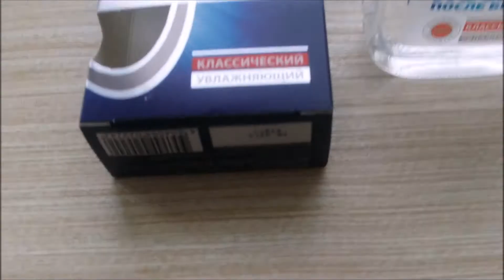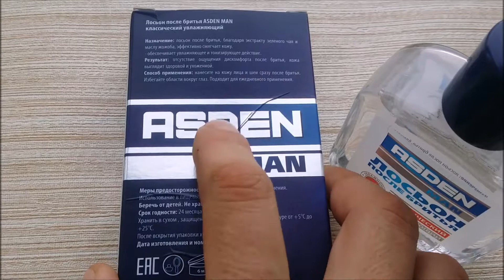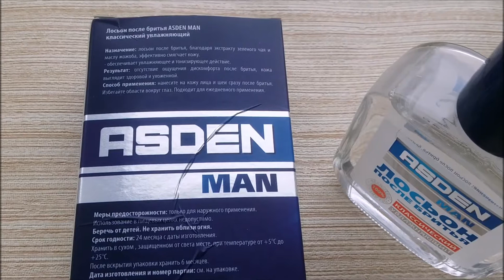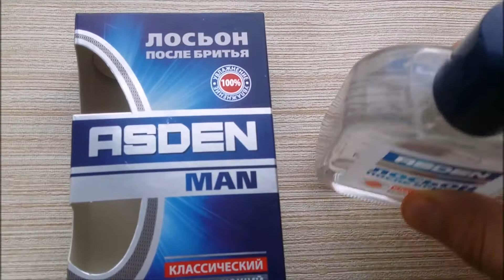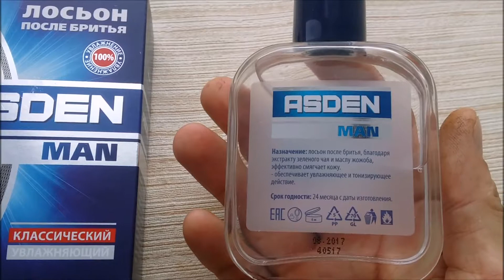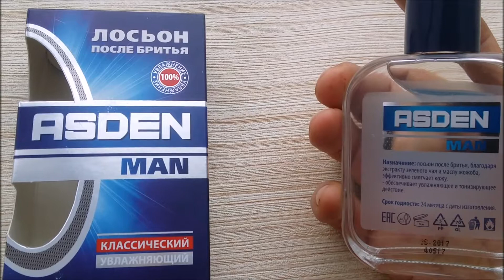ASDEN Лосьон после бритья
ASDEN Лосьон после бритья. Описание аромата, упаковки и впечатления от использования.